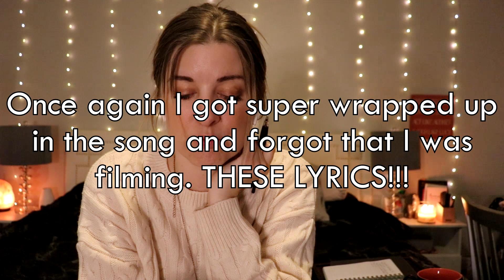Reacting to Midnights by Taylor Swift (I cried)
Hey everyone! This is my VERY first reaction video. There was so much hype around this album that I had to do a proper reaction.